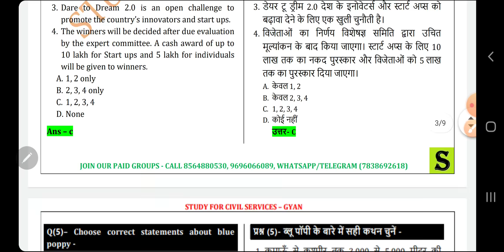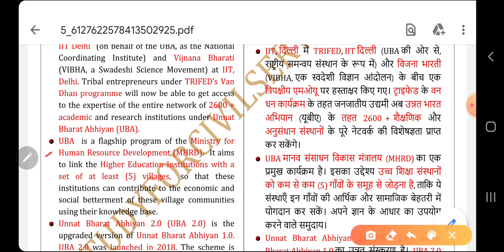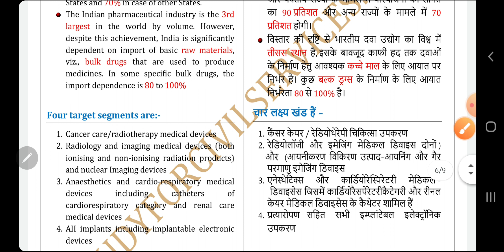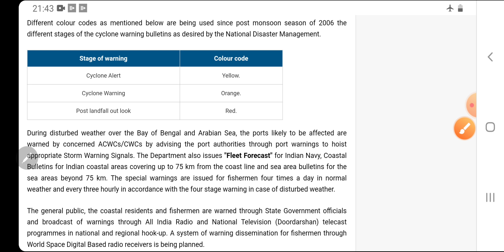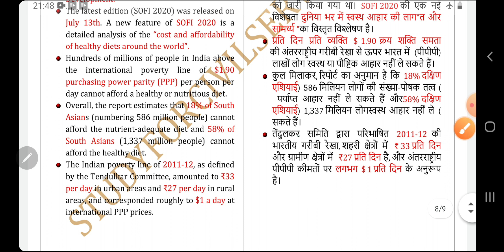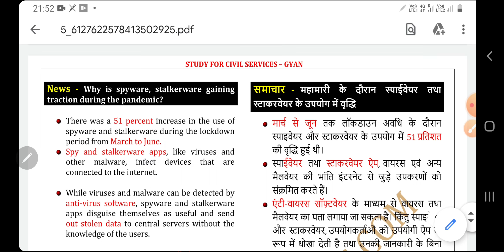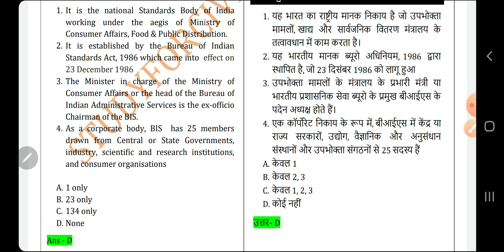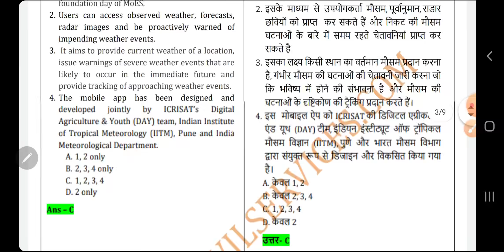30 July 2020 Current Affairs Pib The Hindu Indian Express News IAS UPSC CSE Exam uppsc bpsc pcs gk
30 July  2020 Current Affairs Pib The Hindu Indian Express News IAS UPSC CSE Exam uppsc bpsc pcs gk